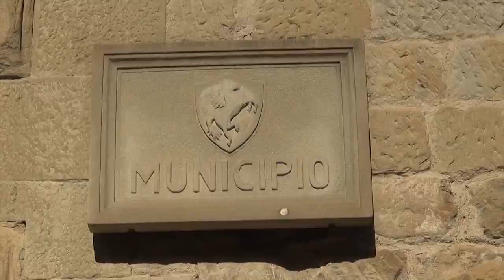Politiche 2022, Lucia Tanti(Noi Moderati): “adesso cominciamo una strada”